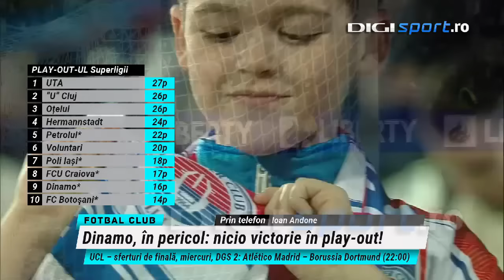Ioan Andone a răbufnit, după ce Dinamo a pierdut în minutul 90+3 cu Oțelul. ”Retrogradează!”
Dinamo a pierdut partida cu Oțelul Galați, scor 1-0, într-un meci din cadrul etapei a 3-a din play-out-ul SuperLigii. Ioan Andone (64 ani), legendă dinamovistă, a avut un discurs acid când a fost întrebat despre situația celor de la Dinamo.